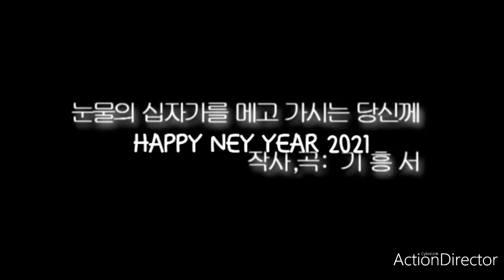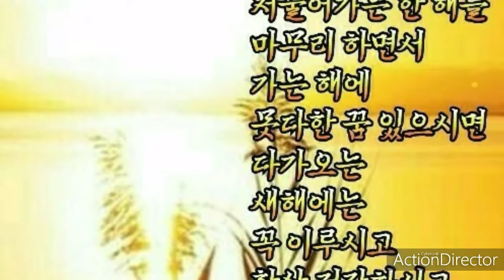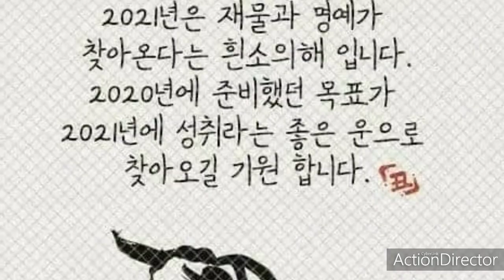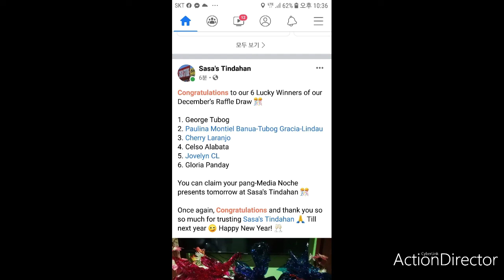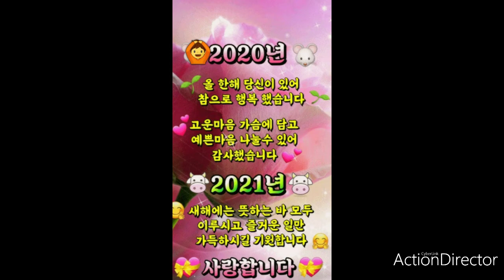HAPPY NEW YEAR 2021:PHILKOR Holiday Celebration 2021